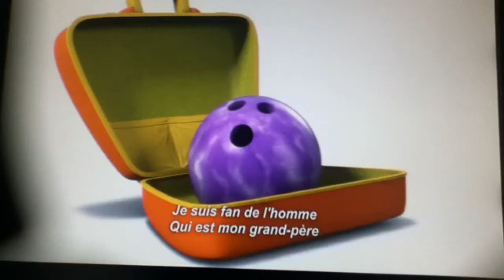Vegetaloufs Dans la Place Larry's Grand-Pere